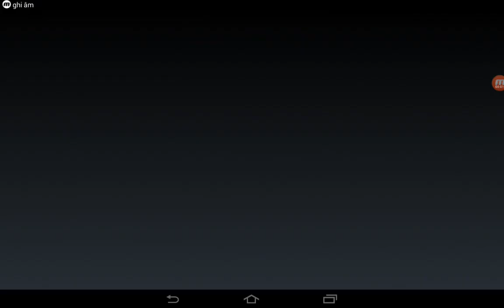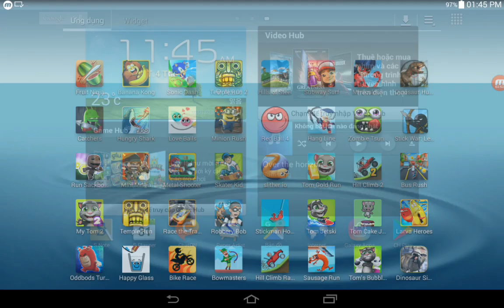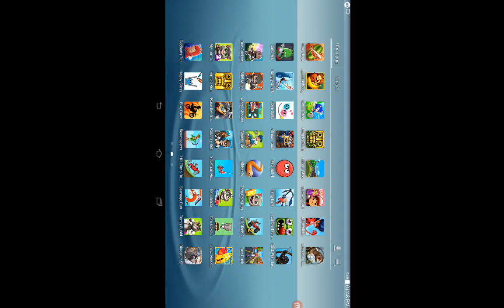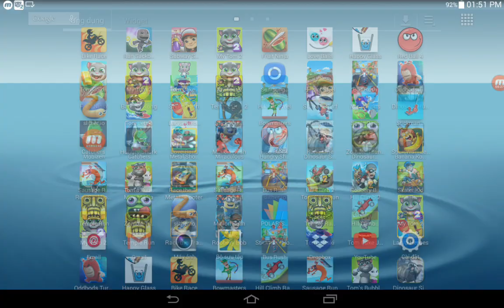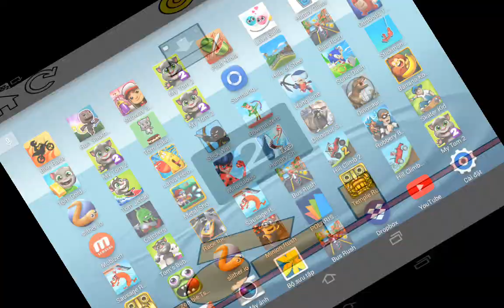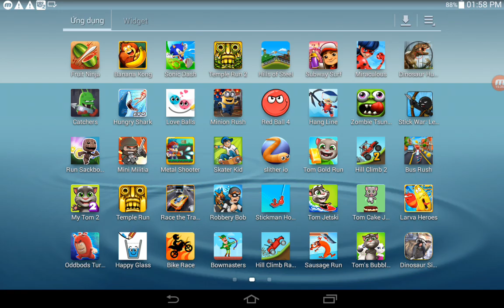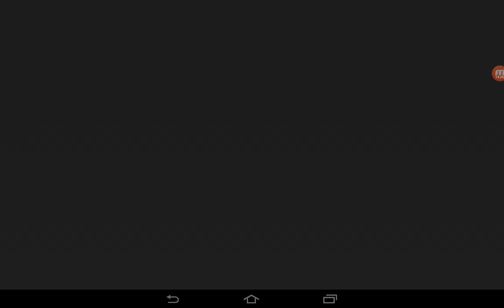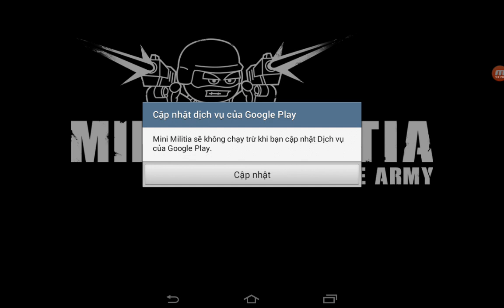Run Sackboy,My Tom 2,Oddbods Turbo Run,Happy Glass,Bike Race,Race The Traffic,Metal Shooter...